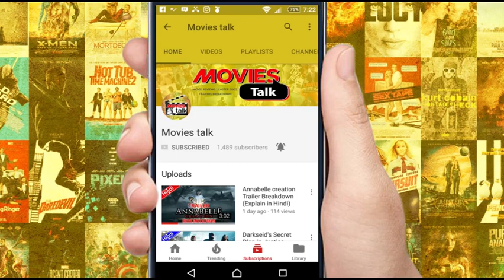Thor: Ragnarok DVD & Blu-Ray Release Date and Details Announced [Explained In Hindi]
Hello friends aaj hum baat karne wale hai Thor: Ragnarok ki  DVD aur  Blu-Ray Release Date ke bare me to kya hai woh chaliye dekhte hai